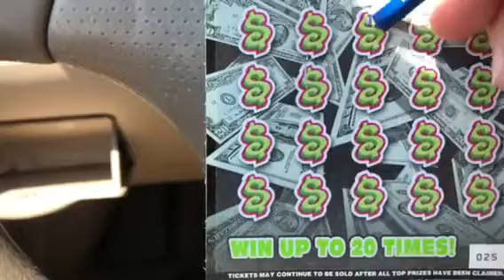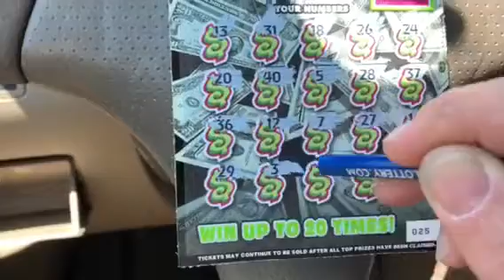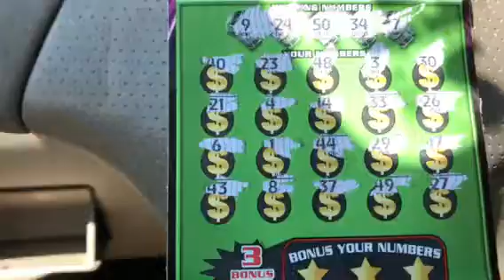All The Winning ! SC $20 Session!